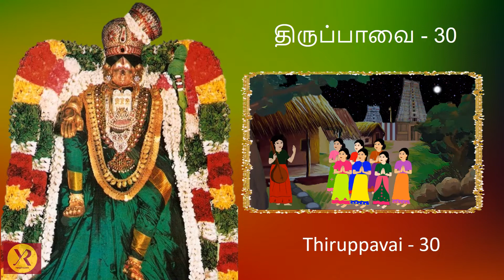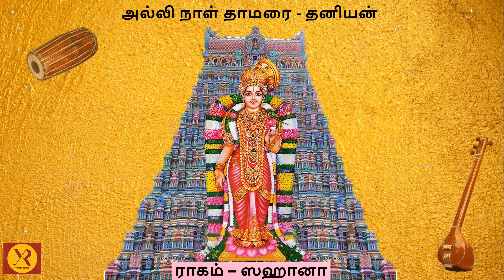Prabandhasāram & Thaniyan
Andal incarnated under a TuLasi bush in the nandavanam ( garden) of PeriyāzhwAr on a Poora Nakshathram day of Aadi month. PeriyāzhwAr discovered Her there as he went about creating an irrigation channel for the TuLasi bush. PeriyAzhwAr raised Godhā as his foster daughter just as King Janaka raised Sītā pirātti earlier. PeriyāzhwAr nourished Godhā with the milk of knowledge of the supreme Vishnu, as Kannan, and His other forms. Godhā developed intense love for Sri Ranganātha and chose the Lord as Her future husband. During Her maiden days, She adorned the flower garland made by Her father and checked herself on the mirror to see whether Her beauty will please the Lord. The Lord at the temple in Srivilliputthur (Vatapathra shāyi) welcomed the garlands worn by Godhā and felt pride in adorning them. Later Sri Ranganatha ( Lord of Srirangam) arranged for Godhā to come to His temple and there Godhā merged with the Lord.

Prabandhasāram

Swamy Vedanta Desika's Prabandhasāram is a compact collection of 18 pāsurams, in Tamizh,  which beautifully codifies the 4000 Divyaprabandham details; their count, the names of the Azhwārs, their birth month, thirunakshatram ( birthday by Tamizh star) , birth place, the prabandhams composed by each of them etc. The 10th pāsuram of the Prabandhasāram is composed on Andāl, describing all the above.

வேயர்புகழ் வில்லிபுத்தூ் ஆடிப்பூரம்
மேன்மேலு மிகவிளங்க விட்டு சித்தன்
றூயதிரு மகளாய்வந்தரங்கனார்க்குத்
துழாய்மாலை முடிசூக் கொடுத்த மாதே
நேயமுடன் திருப்பாவைப் பாட்டாறைந்தும்
நீயுரைத்த தையொருதிங் கட்பா மாலை
ஆயப்புகழ் நுறுடனா்னாற்பத்து மூன்றும்
அன்புடனே அடியேனுக்கருள்செய் நீயே.

“vEyarpugaz villiputthooraadip pooram mEnmElu migaviLanga vittu sitthan thooyathiru magaLaayvanN tharanga Nnaarkkuth thuzaaymaalai mudisoodik koduttha maathE nEyamudan Riruppavaip paattaa Rainthum neeyuraittha thaiyoruthiNG katpaa maalai aayapugaz nooRudanaaR patthu moonRum anbudanE yadiyEnuk karuLsey neeyE”.

Taniyan

அல்லிநாள் தாமரைமேலாரணங்கி னின்துணைவி
மல்லிநா டாண்ட மடமயில் - மெல்லியலாள்,
ஆயர் குலவேந்த னாகத்தாள்,
தென்புதுவை வேயர் பயந்த விளக்கு.

allinATTAmarai mEl AraNa’ngin in-tuNaivi malli nADANDa maDa mayil - melliyalAL Ayar kula vEndanAgattAL ten puduvai vEyar payanda viLakku

Reference: Sadagopan.org, Wikipedia.

Credits -

Conceptualization  :
Shri. Nagai Narasimhan

Coordination and Direction :
Tiruvahindrapuram Shri Aravamudan

Art and Videos :
Smt. Subhashri Srihari

Tuned  & Rendered by
Smt. Yamini Ramesh

Kum. Arushi Ramesh - Violin
Shri B .Ganapathyraman - Mrudangam

Recorded at Srutilaya Studios

Produced by Ramyam Audios